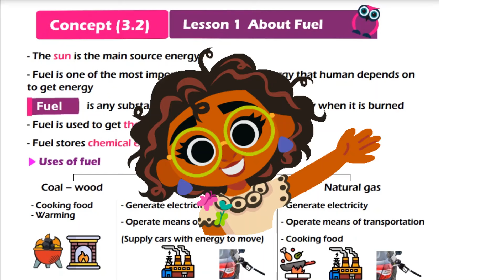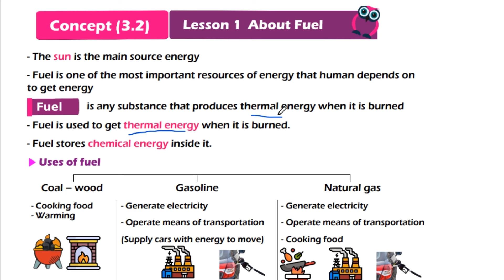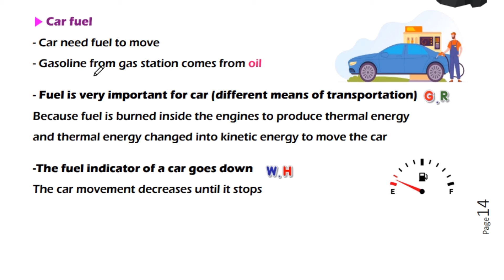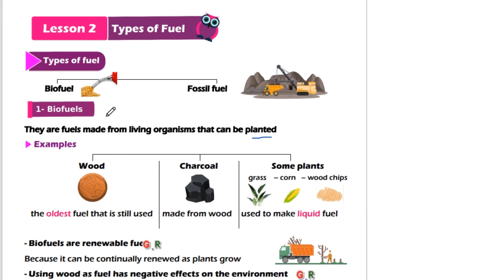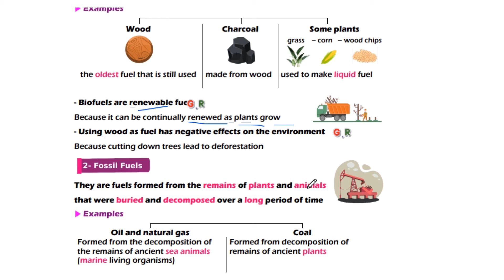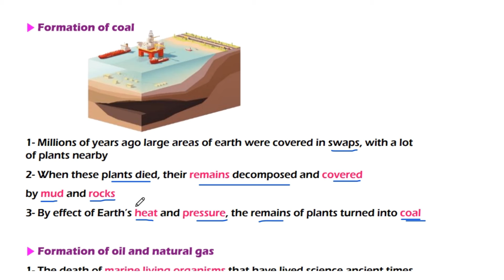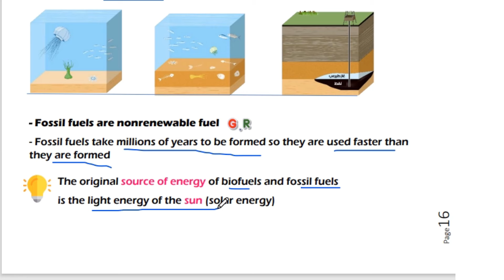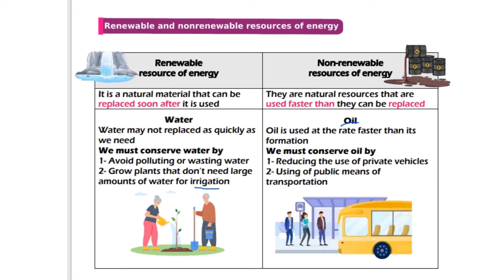Concept 3.2 About fuel lesson 1 - lesson 2 | Science Grade 4 | ساينس رابعه الترم التاني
ميس اميره قناه كارتون ساينس مس اميره كرتون سينس
قناه التليجرام لمتابعه كل جديد